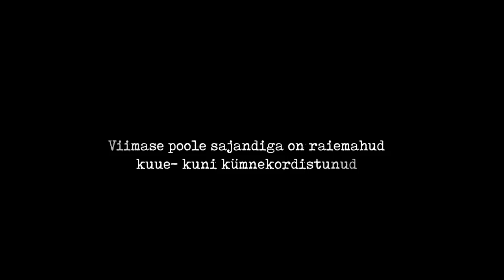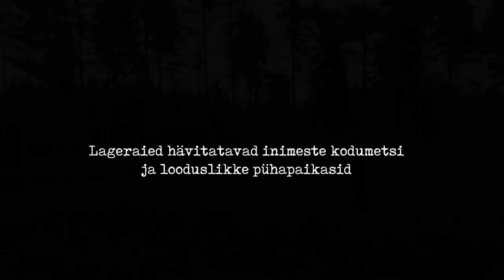Lageraied ajalukku!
Kunagi varem pole Eestis nii palju metsa lageraiutud
Viimase poole sajandiga on raiemahud kuue- kuni kümnekordistunud
2017. aastal väljastas Keskkonnaamet lageraielube 55 000 hektarile
See on sama palju kui pool Hiiumaad
Vanad metsad on koduks enamusele Eestis elavatele ohustatud liikidele
Teadlased räägivad meie metsaliikide olukorra halvenemisest
Ohustatud on lendorav, metsis, must toonekurg, kakulised ja teised vana metsa liigid
Lageraied hävitatavad inimeste kodumetsi ja looduslikke pühapaikasid
„Lageraied ajalukku!“ kampaania sai alguse Soomest ning läheb edasi Lätti ja Leetu
Eesti metsa abiks!